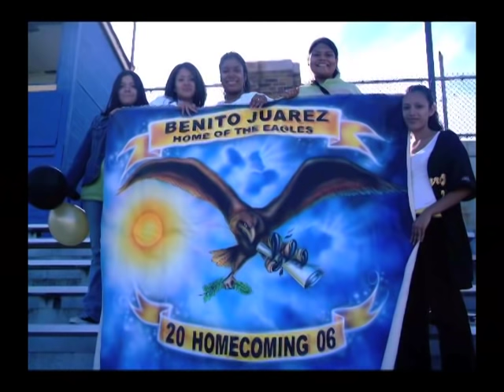Benito Juarez High School class of 06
welcome back to 2006.

First part is muted due to copyright. Selfish beatles.